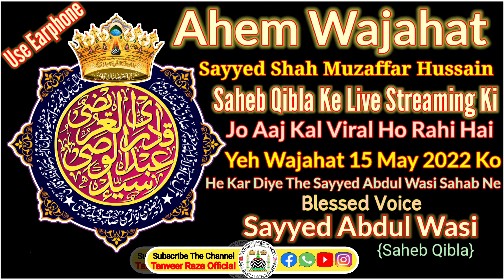Ahem Wajahat Blessed Voice-Sayyed Abdul Wasi Sahab Qibla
Assalamualaikum

I Am Tanveer Raza Welcome To Our YouTube Channel We Upload Islamic Video On Random Topic Like :- Bayan, Manqabat, Hamd, Naat Shareef, Islamic WhatsApp Status, Dargah Vlog, Various Tutorials, Etc if You Like Our Video Then Please Don't Forget To Share Comments & Hit The Like Button & Subscribe For More Videos.

jumu'ah Mubarak Status
Sayyed Abdul Wasi Sahab Qibla

Jazakallah khair.
🤲Dua Ki Darkhwast🤲